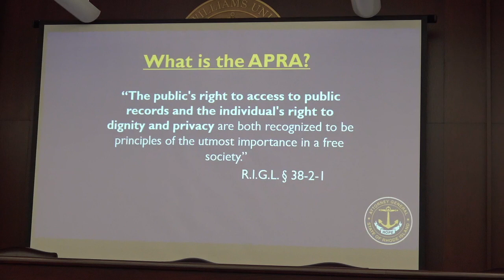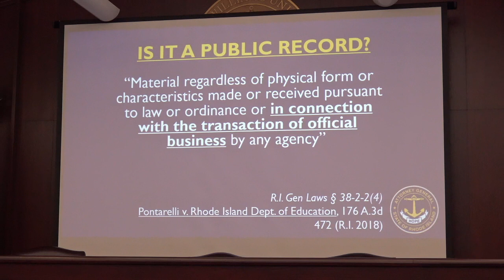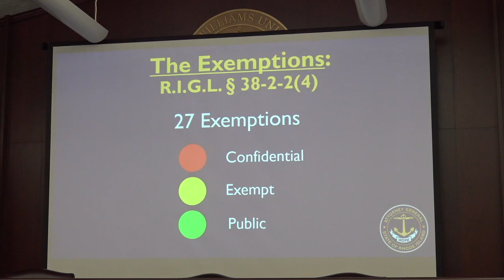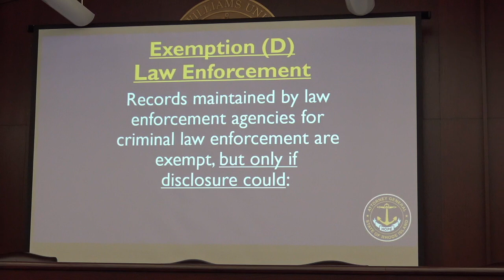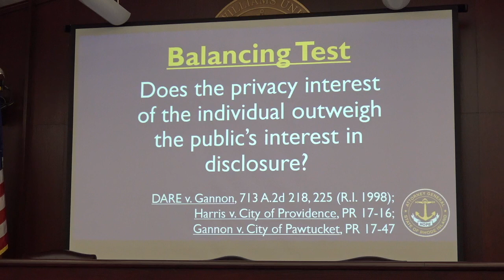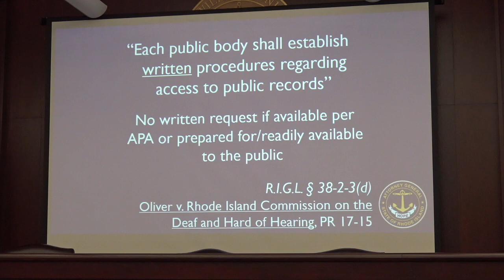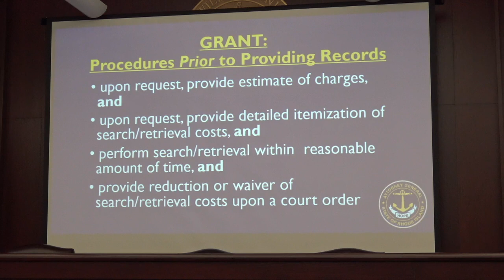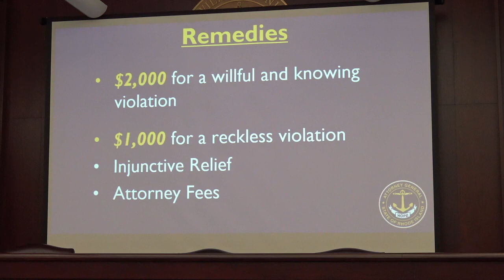2019-07-19 Open Government 04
This video is about 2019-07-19 Open Government 04